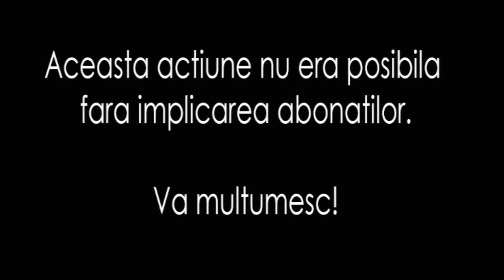Donatie pentru 11 copii de la un centru de plasament : Cred in schimbare